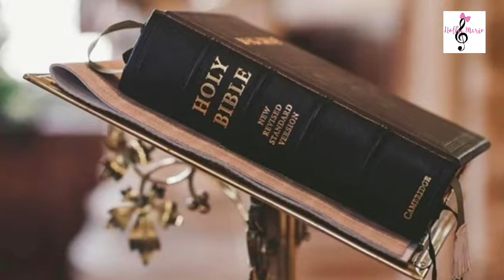Dakilang Katapatan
A complimentary cover song by Joe The Guitarman